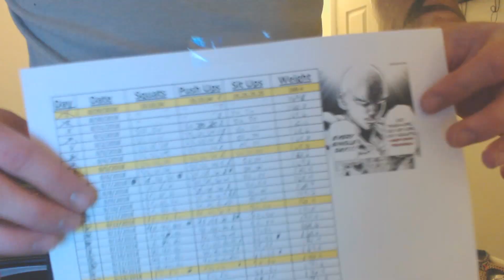100 Push Ups, 100 Squats, 100 Sit Ups Everyday For 30 Days - Final Results!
Finally Day 30 is complete! I've been uploading a video once a week for the One Punch Man Workout (Without The Running) since last month. Here is the final video and even a closer glimpse of me struggling. 100 Push-Ups, 100 Squats, 100 Sit-Ups Everyday For 30 Days Challenge is complete. Now it's time to rest! Enjoy!

*One Punch Man Season 1 DVD Discount
*One Punch Man Season 1 Blu Ray Discount

*My New Webcam

*Join Robinhood and we'll both get a stock like Apple, Ford, or Sprint for free.

*Get cash back for shopping on Ebates! Sign up with my invite link for a $10 bonus when you shop at over 2,000 stores like eBay, Macy's & Walmart.